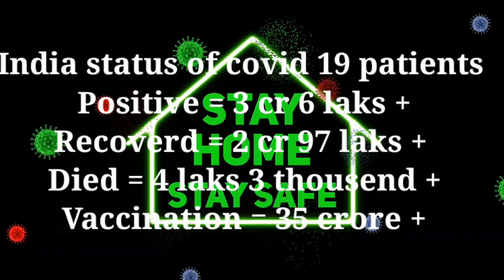Coronavirus new update | Corona virus 3rd wave | Covid 19 | Variants of covid 19 | Vaccines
Please take precautions about Covid 19